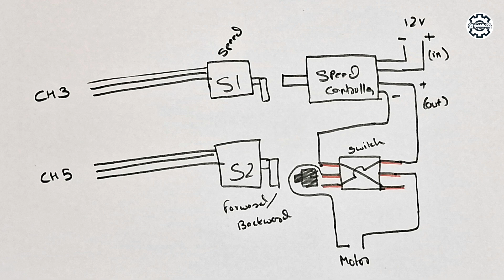घर पर बनाओ Powerful Brushed ESC🔥| How To Make Powerful Brushed ESC At Home | Homemade Brushed ESC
Dosto aaj mai apko Powerful Brushed ESC banake dikhana Wala hu..More information ke liye video complete dekhe.

▶️ Note: Price May be Vary With Time
🛍️FlySky CT6B
🛍️Speed Controller
🛍️SG90 Servos

About : Gyandeep Experiment is a YouTube Channel. Where you can find DIY Videos and Unboxing & Reviews in Hindi. I hope you like this videos, if you did the press the thumbs up button.